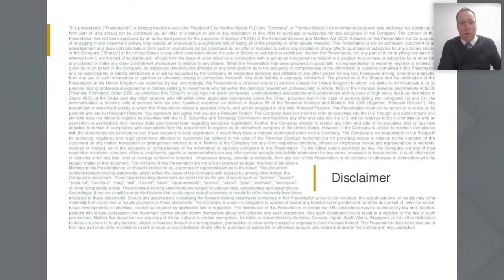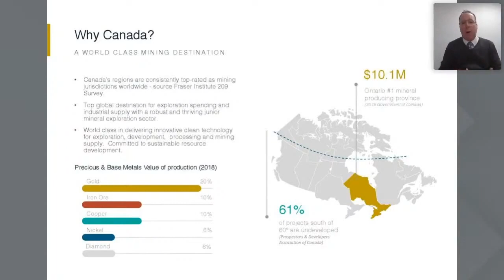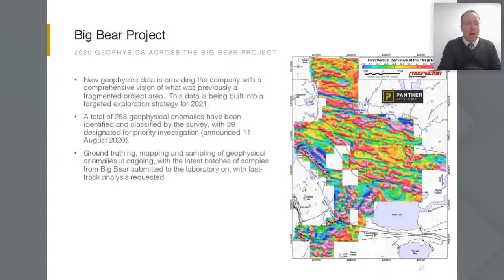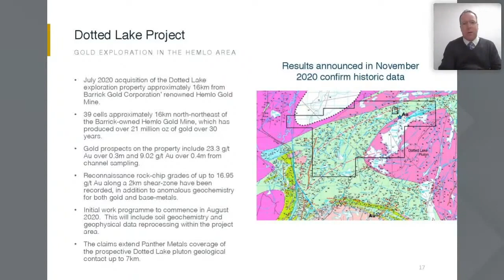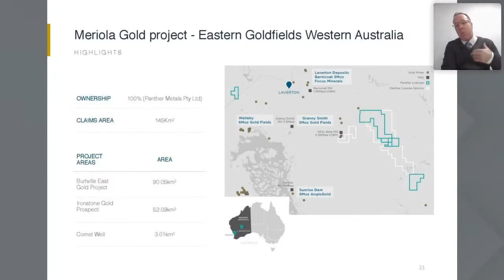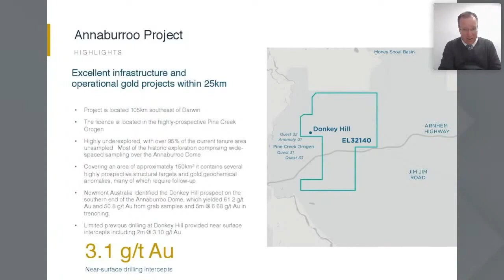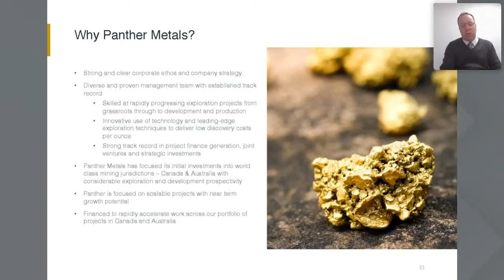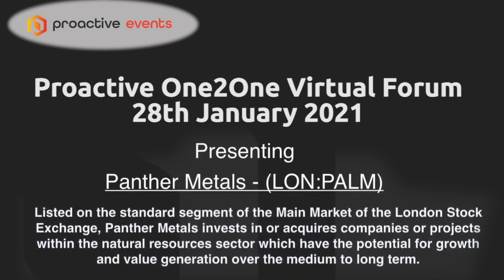Panther Metals' present at the Proactive One2One Virtual Forum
Panther Metals' (LON:PALM) Darren Hazelwood presents at the Proactive One2One Virtual Forum.

Panther Metals invests in or acquires companies or projects within the natural resources sector which have the potential for growth and value generation over the medium to long term.

The company will utilise their extensive international network to identify opportunities in base, precious and energy metals. The company will focus its search on highly attractive and established and politically stable mining jurisdictions such as Australia, North America and Canada.